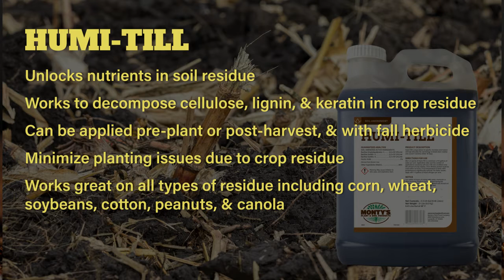Humi-Till Splash - Social 720.mp4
Make your crop residue work harder. Humi-Till enzymes and microbes digest residue & toxins, and unlock vital nutrients.